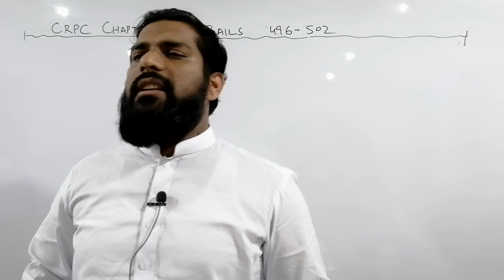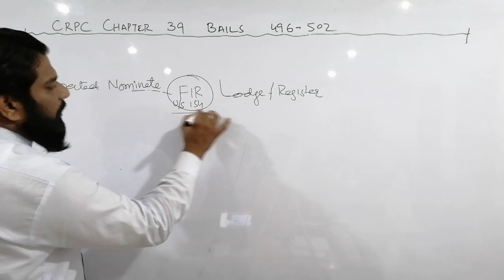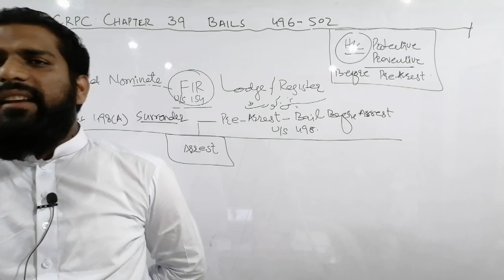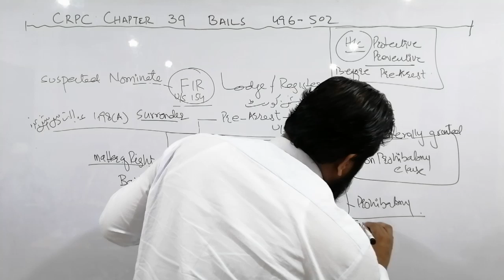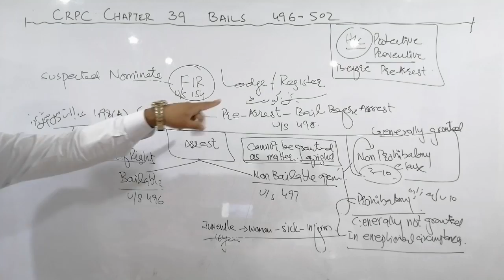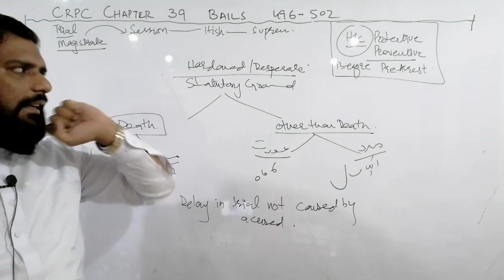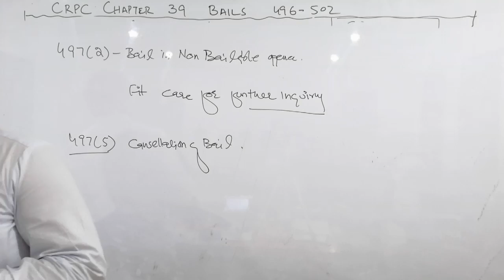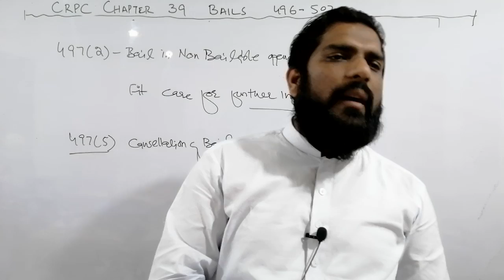BAIL, CRPC SECTION 496-501ضمانت کے حوالے سے ایک تفصیلی لیکچر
51/3 KACHA LAWRENCE ROAD LAHORE

online law gat test,
online law gat test preparation,
law gat test,
online law gat t preparation,